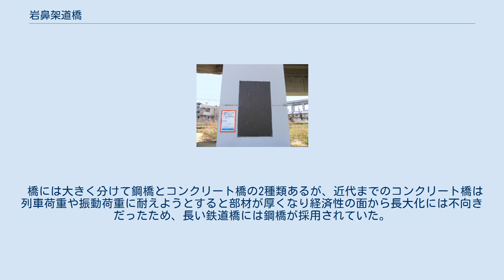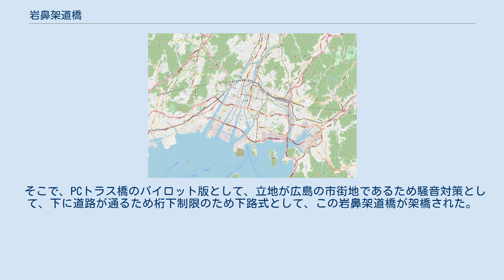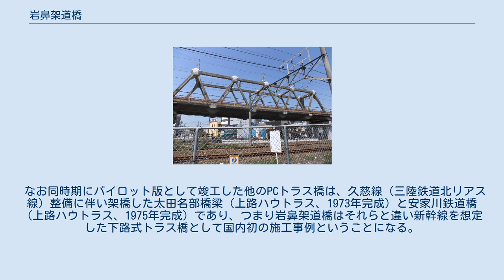岩鼻架道橋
岩鼻架道橋（いわはなかどうきょう）は、広島市東区にある鉄道橋。
1974年土木学会田中賞作品部門受賞。
 1973年12月完成。
広島駅から山陽新幹線広島車両基地への引き込み線の橋であり、広島県道84号東海田広島線の上を通る跨線橋である。
 鉄道におけるトラス構造のプレストレスト・コンクリート橋（PCトラス橋）のパイロット版として竣工した橋である。
 橋には大きく分けて鋼橋とコンクリート橋の2種類あるが、近代までのコンクリート橋は列車荷重や振動荷重に耐えようとすると部材が厚くなり経済性の面から長大化には不向きだったため、長い鉄道橋には鋼橋が採用されていた。
ただ鋼橋にも、防錆塗装などの維持管理費の面や列車通行時の騒音問題などデメリットが存在した。
ちょうど岩鼻架道橋が計画された1960年代後半は高強度コンクリートを用いたPC橋により長大コンクリート橋の施工事例が増えてきた時代で、更に高度経済成長期の中で騒音対策および保守の省力化の面から市街地では鋼橋が不利であったため、日本鉄道建設公団はPC橋の長大化の可能性について研究していた。
 そこで、PCトラス橋のパイロット版として、立地が広島の市街地であるため騒音対策として、下に道路が通るため桁下制限のため下路式として、この岩鼻架道橋が架橋された。
 なお同時期にパイロット版として竣工した他のPCトラス橋は、久慈線（三陸鉄道北リアス線）整備に伴い架橋した太田名部橋梁（上路ハウトラス、1973年完成）と安家川鉄道橋（上路ハウトラス、1975年完成）であり、つまり岩鼻架道橋はそれらと違い新幹線を想定した下路式トラス橋として国内初の施工事例ということになる。